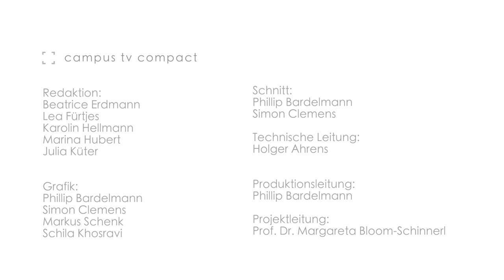Campus TV Compact: News vom Juni 2014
Die erste Ausgabe des Newsformats "Campus TV Compact" gibt einen Überblick über Veranstaltungen rund um die Hochschule Osnabrück und den Campus Lingen.

In dieser Ausgabe:

Tag der offenen Tür am Campus Lingen
Exkursion zu Miele in Gütersloh
Bewerbertag am Institut für Duale Studiengänge
Terassenfest in Osnabrück
"Hoppla, jetzt komm ich." - Theaterstück der Zweitsemester Theaterpädagogik
Campus Party in Lingen
Kindercampus
LRG Drachenboot-Cup auf dem Dortmund-Ems-Kanal
Kicken und Kontakte knüpfen - Fußballturnier in Lingen